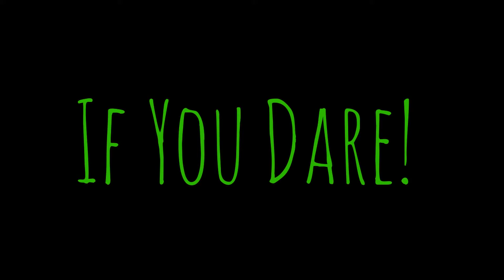Revolting Reviews: Ouija: Origins Of Evil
To i review horror prequel Ouija: Origins Of Evil Directed by Mike Flanagan and star Elizabeth Reaser, Annalise Basso, Lulu Wilson and Henry Thomas. Have you seen it? Let me know down in the comments and if you like this video to give it a huge thumbs up if you like and to share it.